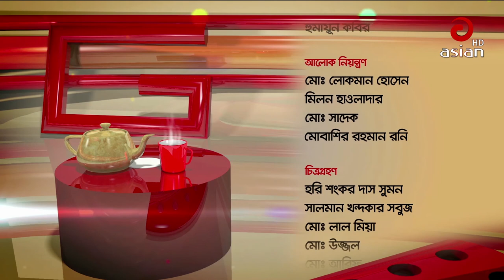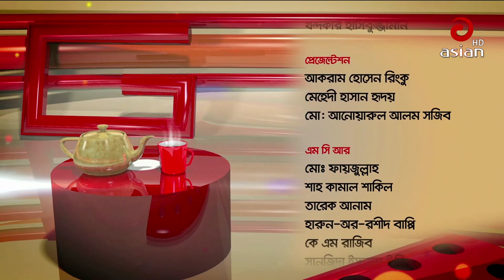Asian Taroka Adda EP 115 | Ahsan Habib Nasim & Ferdous Ara Bonna | Asian TV Entertainment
Relevant Search :